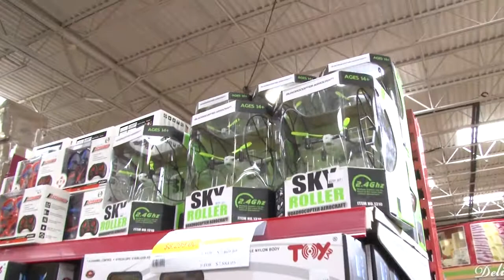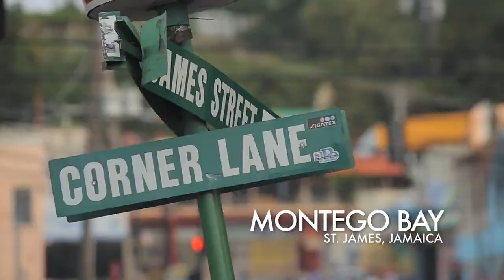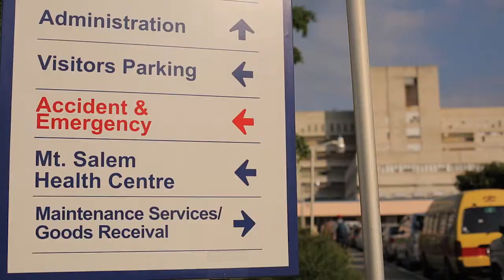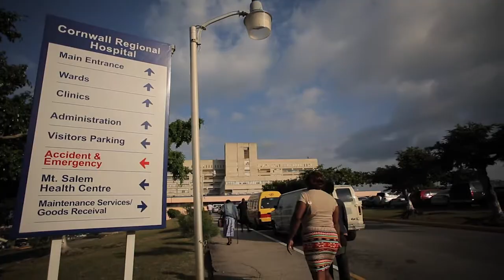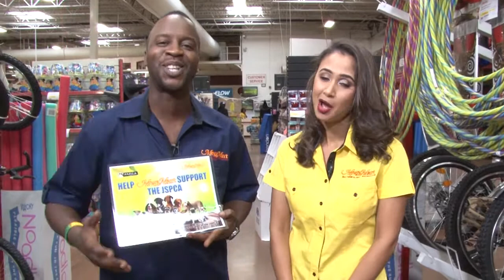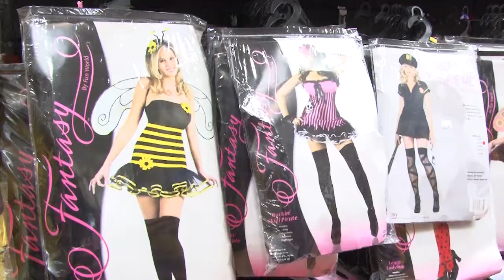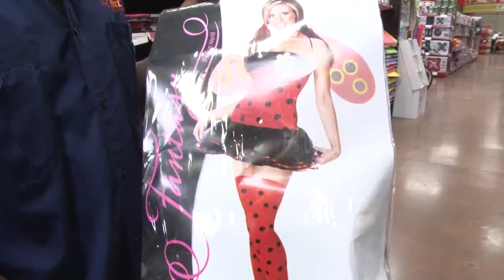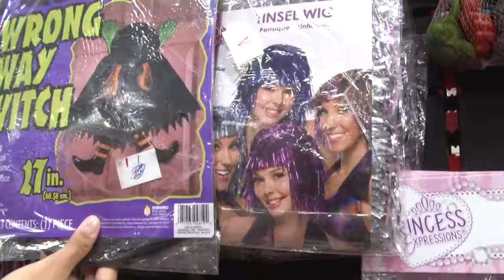MegaMart Halloween Special